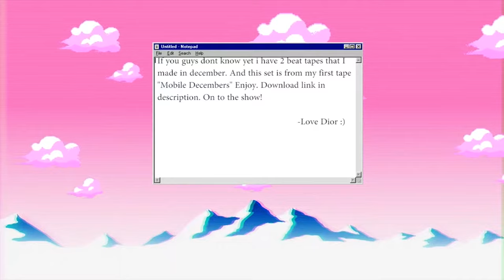DIor Grey - Phaser Beam (For Southside)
2nd beat on my beat tape Mobile Decembers. For some reason it reminded me of Sizzle from 808 Mafia. Most lkely the 808s he's my favorite from the crew. If you like it the link is below to download it.

So follow me there if you enjoy what i do.